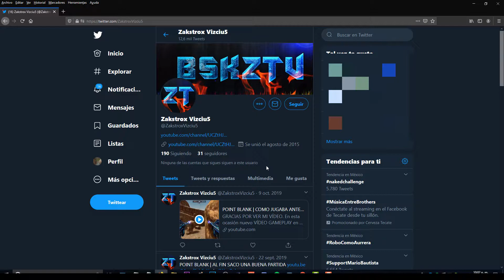COMO DESBLOQUEAR A UN USUARIO EN TWITTER 2020 Bien Comentado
En esta ocasión nuevo VÍDEO tutorial en el cual con este vídeo tutorial te muestro a como desbloquear a alguien en tu cuenta de twitter son pocos pasos al hacer y es super facilisimo de desbloquear. espero te pueda ayudar con este tutorial